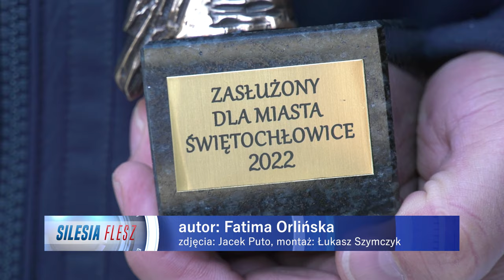Nagroda dla Radia Silesia 01.12.2023